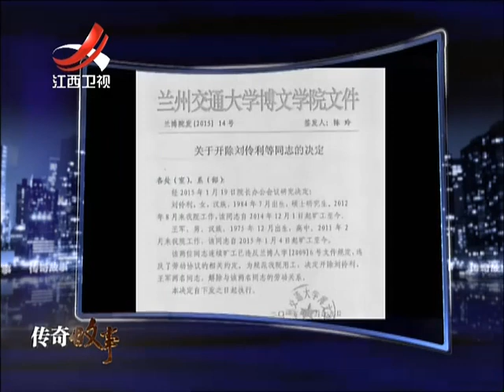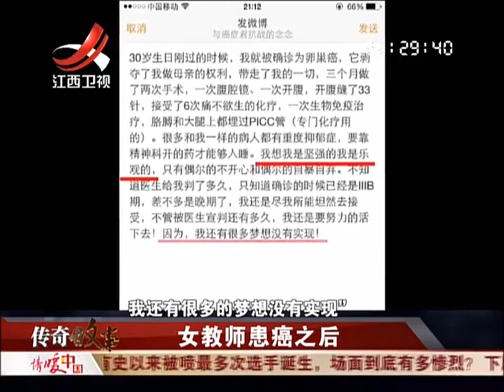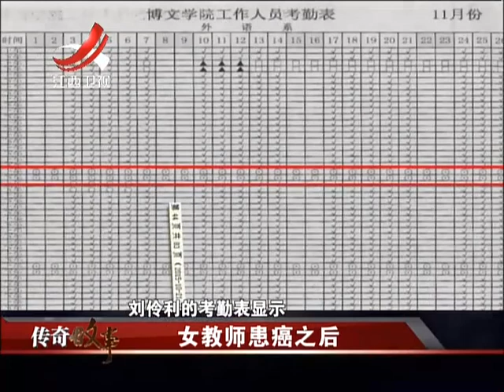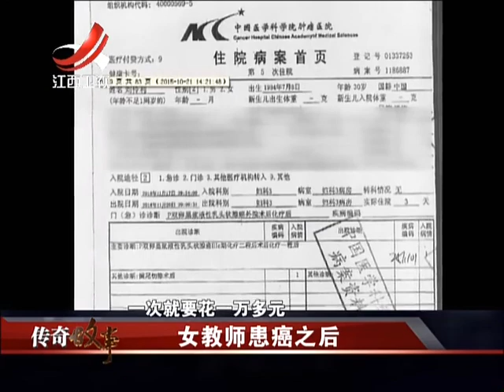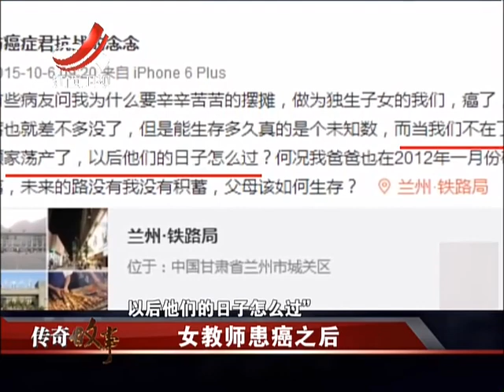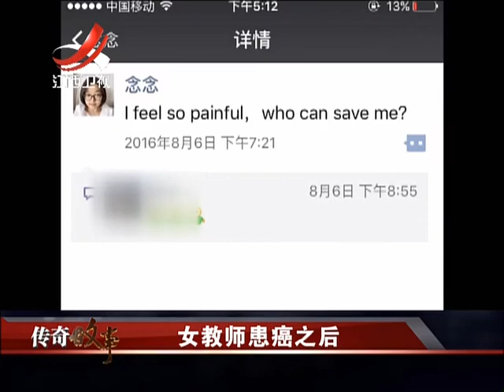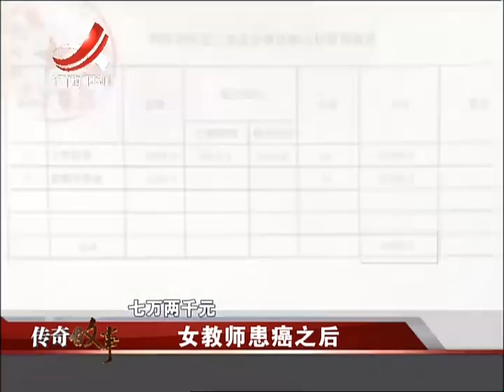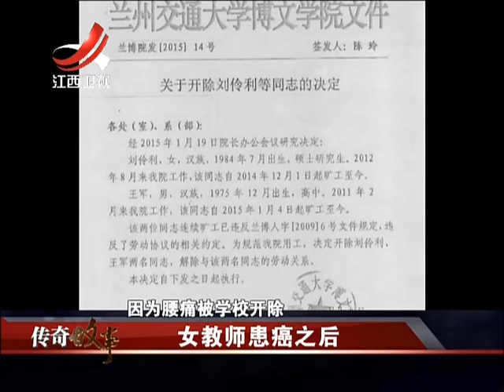20161123 传奇故事 女教师患癌之后 学院可怕的“传统”